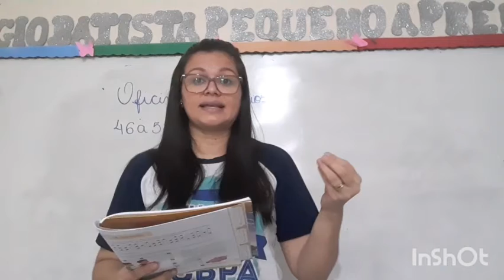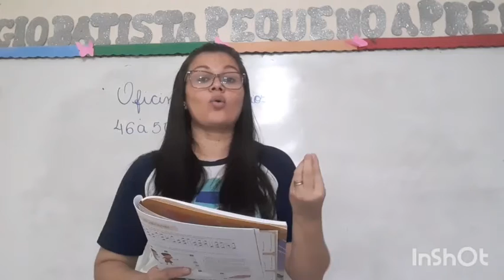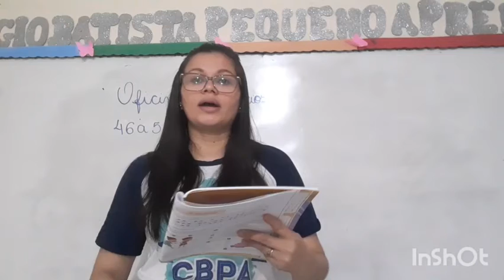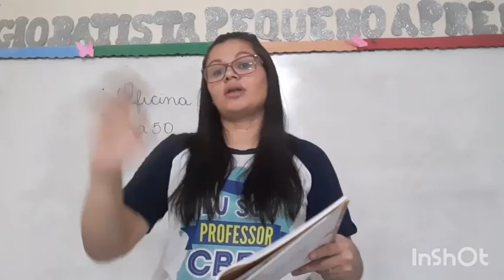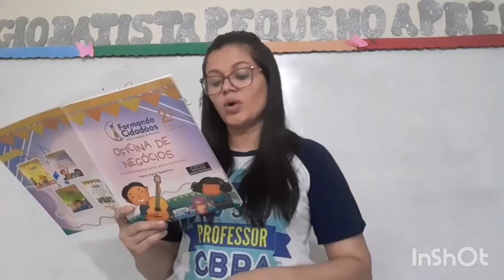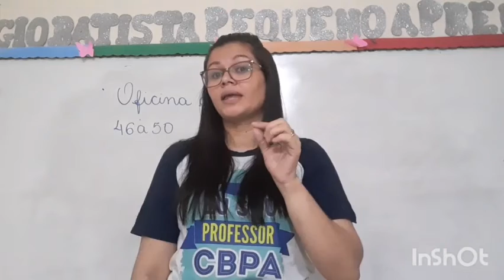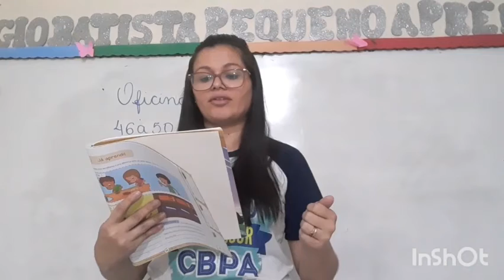Aula 17/11-2° ANO